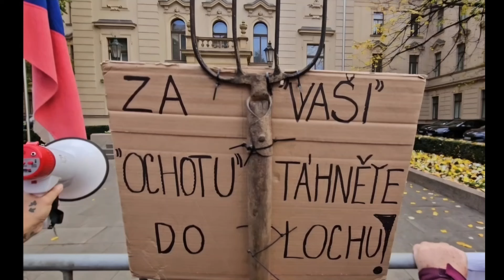Jaroslav Foldyna: Podpora žen před Úřadem vlády ČR 30.10.2024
Naštvané ženy před Úřadem vlády ČR
Vládo, podejte demisi!
- Jaroslav Foldyna, poslanec PČR za SPD
Pořádají Naštvané ženy ČR
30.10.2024 Před Úřadem vlády ČR, Nábřeží Edvarda Beneše, Praha 1